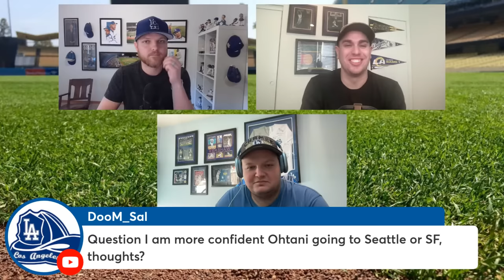Instant analysis: Dodgers sign Max Muncy to contract extension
"DodgerHeads" host Jeff Spiegel is joined by DodgerBlue.com managing editor Blake Williams and senior editor Daniel Starkand for a discussion on the Los Angeles Dodgers signing Max Muncy to a contract extension, potential implications for free agency and more.